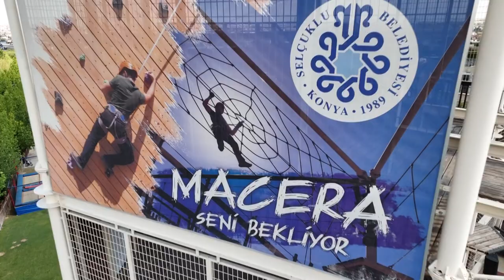Selçuklu Macera Kulesi açıldı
Selçuklu Belediyesi tarafından macera tutkunları için Kelebekler Vadisi Parkı içerisine yapılan  Macera Kulesi açıldı. Alanda yer alan Zipline(Kaytel) adrenalin tutkunlarını  bekliyor.